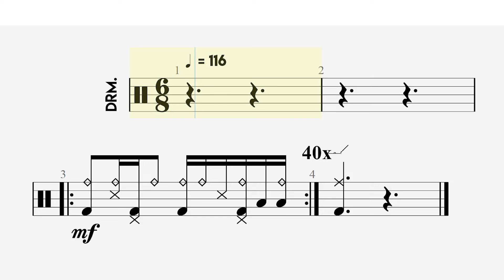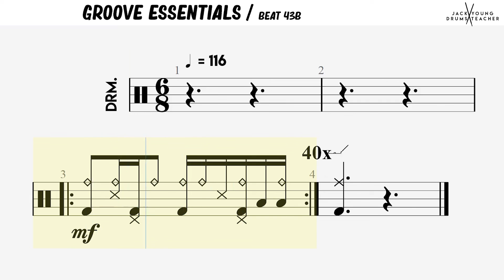Groove Essentials - Groove 43b